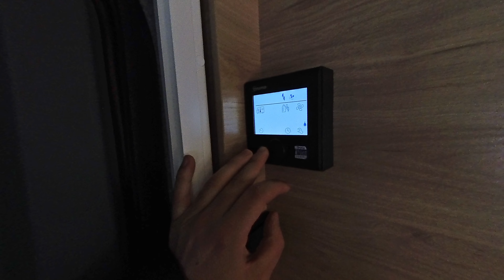NAJLEPSZY UKŁAD WNĘTRZA? 🤔 Dethleffs Just Go! T6905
Niestety intensywne opady śniegu nie pozwoliły nam przygotować materiału na ubiegłą niedzielę, dlatego po krótkiej przerwie wracamy z prawdziwą perełką! 🤩 Nowy model od Dethleffsa - Just Go! T6905 to camper zbudowany na podwozu Forda, jednak to co w nim najciekawsze to wnętrze!
Układ z wygodnym, nisko osadzonym łóżkiem oraz gigantyczna łazienka - to cechy, które zachwyciły wielu z naszych doradców, którzy widzieli nie jednego campera 💙
Wraz z naszym doradcą Maciejem zapraszamy na pierwszy w tym sezonie zimowy materiał!

Pełną ofertę naszego Centrum Caravaningowego znajdziecie na naszym Otomoto!